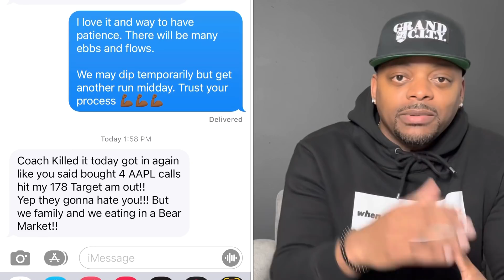🚀🚀Get Ready🚀🚀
1-ON-1 COACHING | NEED HELP BUILDING YOUR PORTFOLIO?